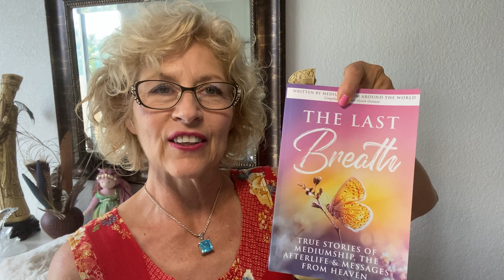What The World Needs Now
Inspiration from Mother Mary
Heart Math
Drawing for "The Last Breath" book winner

Blessings and Love to you all!